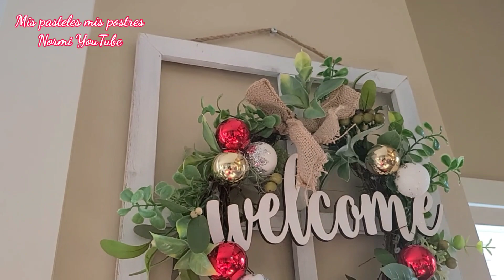Ya Puse Mi Árbol De Navidad Y Decore La casa🎄 Mis pasteles mis postres Normi